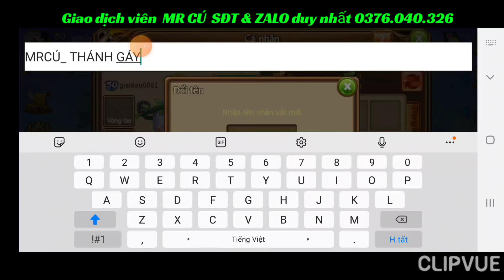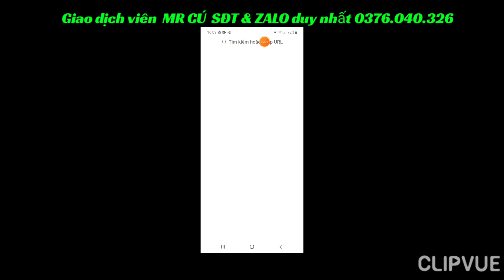GunnyMobi- Show Nick Thi Đấu Của Gà Vàng Cấp & Chuẩn Bị Cho Những Trận Đấu Vòng Loại